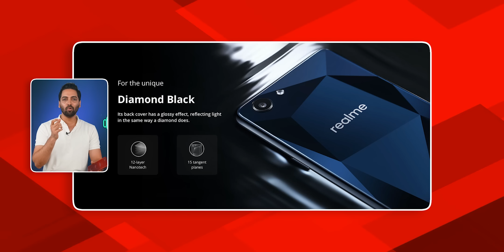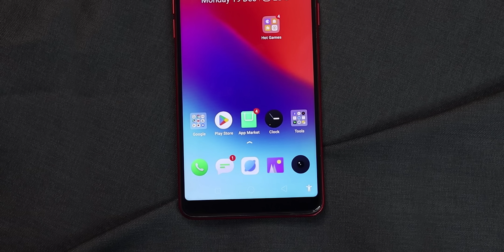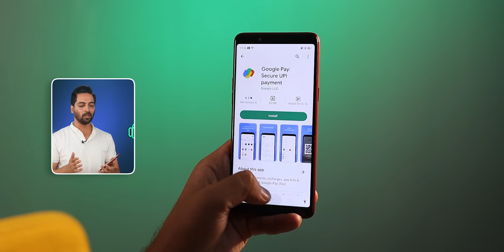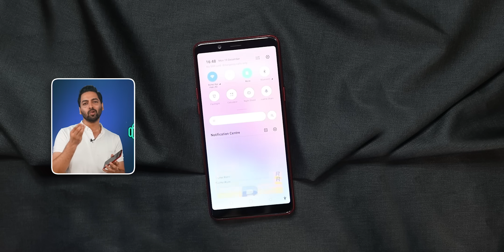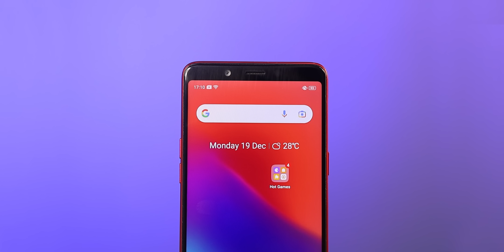realme 1 Hands On - The First realme Smartphone !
Hello Dosto is video me maine aap logo ko Realme 1 Full Details diya hu, Umeed hai aapko video pasand aayegi